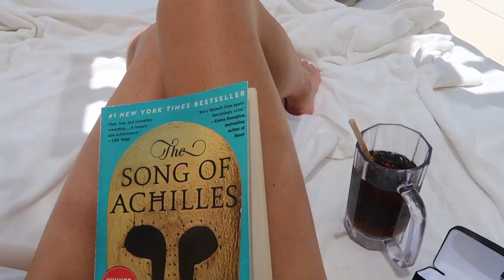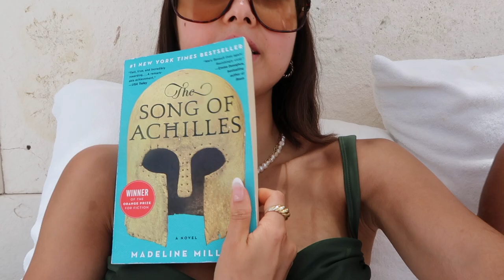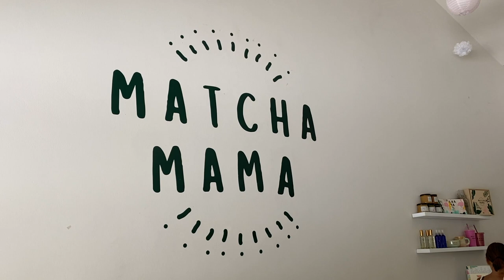VLOG // mom & mya in mexico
"say hi mom"